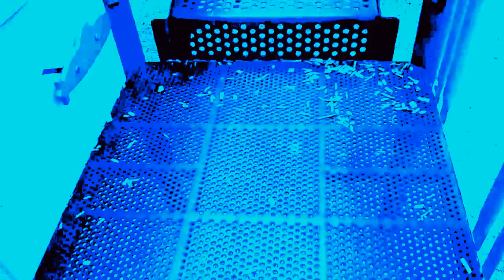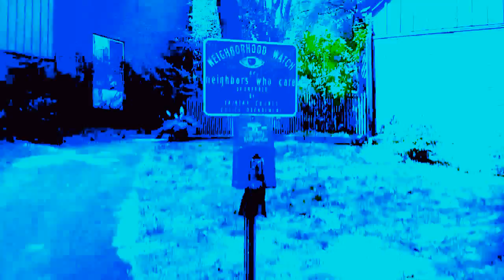Playground montage colder